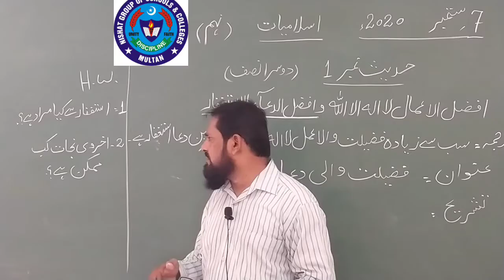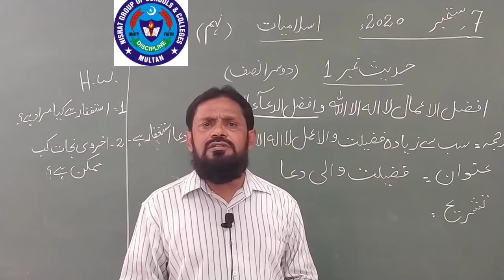Isl 7 Sep 9th old class